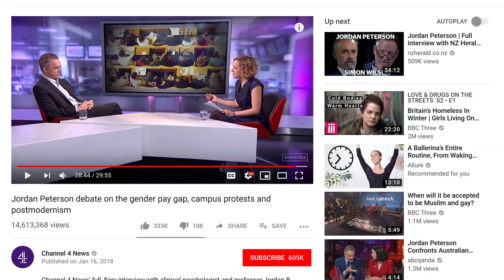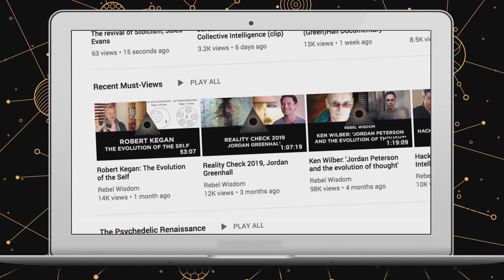Circling for Collective Intelligence, Guy Sengstock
This is part of Rebel Wisdom's series on Collective Intelligence, see the intro film for more

The growing complexity of the world is such that no single mind can hope to comprehend it - so we need to find a form of collective intelligence.

Twenty years ago, Guy Sengstock spontaneously invented a practice that came to be known as Circling. He describes it as a "yoga of deep transformational conversations".

In this conversation with Rebel Wisdom's David Fuller, they explore the emergent conversation that Rebel Wisdom has been tracking, and how this practice of Circling applies to it.